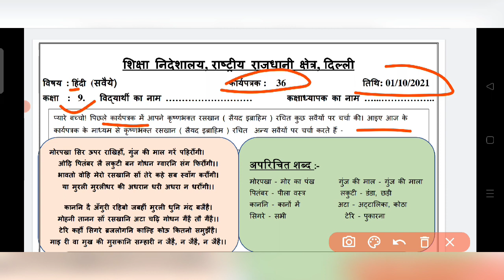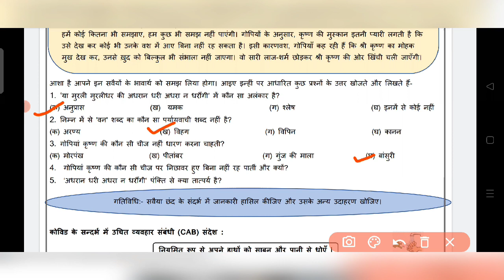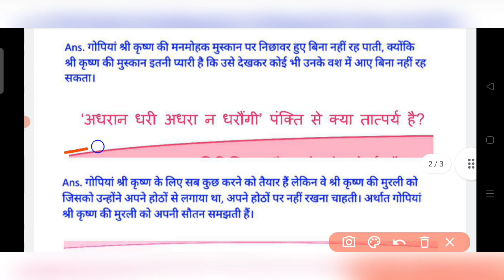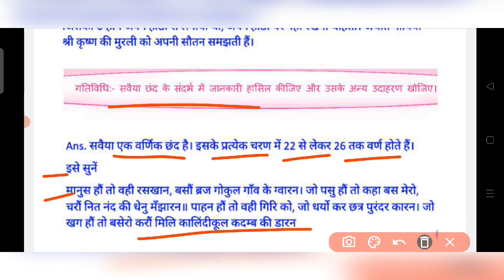Hindi Worksheet 36 Class 9 | 1 Oct 21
Class 9 hindi Worksheet 36 || Worksheet 36 Class Class 9 Maths Worksheet 36 ||  Worksheet 36 Maths class 9 || English Medium || 1 October 2021  Hindi || Hindi worksheet 36 class 9 |  24 Sep 2021

Class 9 hindi Worksheet 36 Solution || 9 class hindi Worksheet 36 || Hindi worksheet 36 class 9

Class Hindi Worksheet 36 || Worksheet 36 Class 9 Hindi || Class 9 Hindi Worksheet 36 Solution

9th Class All worksheet Playlist link